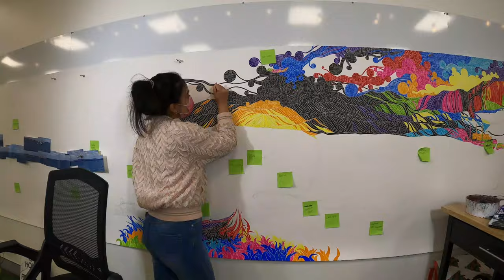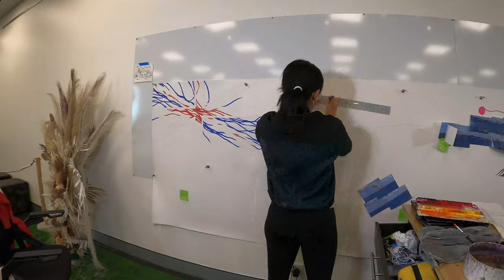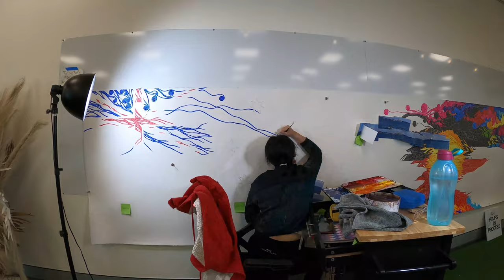Fly into art July